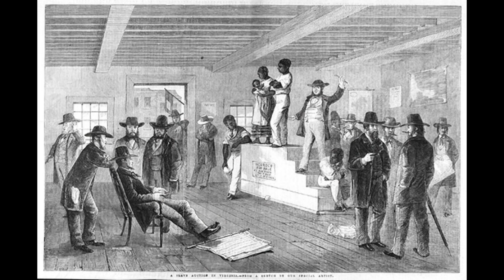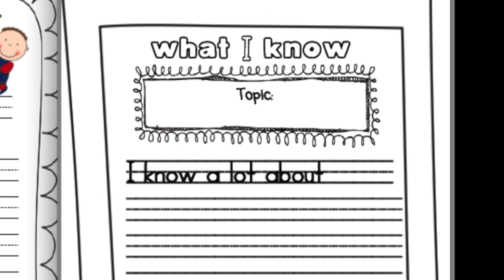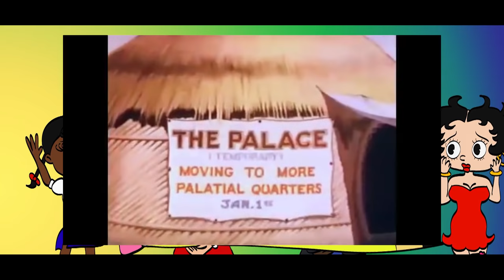The Censored 11: Uncle Tom's Bungalow/Jungle Jitters/The Island of Pingo Pongo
Rap Critic and Jess continue ripping on the Censored Eleven Cartoons, and see if they have any redemptive qualities to them.
We review Uncle Tom's Bungalow, Jungle Jitters and The Island of Pingo Pongo,